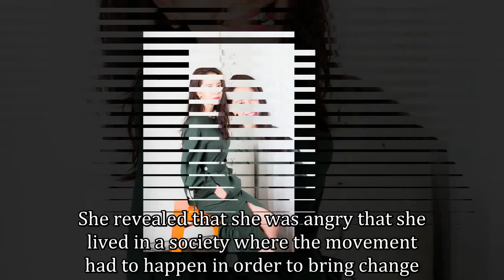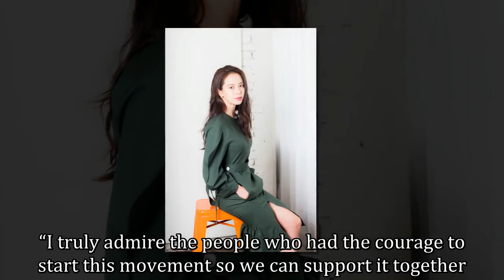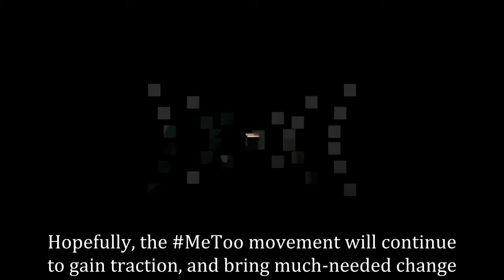Song Ji Hyo Opens Up About Her Thoughts On The MeToo Movement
During a recent interview with Newsen, Actress Song Ji Hyo revealed that she is a supporter of the MeToo movement currently sweeping the Korean entertainment industry.

Get more video played:

Follow The Wonder Kpop channel on:
G+: